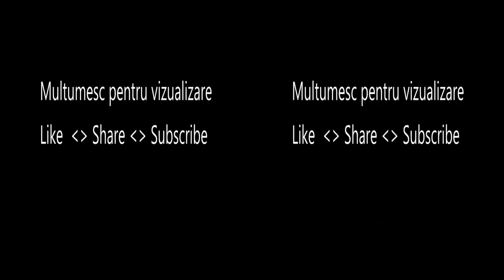Prioritate in giratoriu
Sibiu, prioritate, giratoriu, NEL, SB, Trecere pietoni, bizon